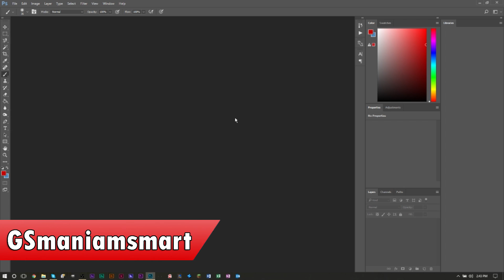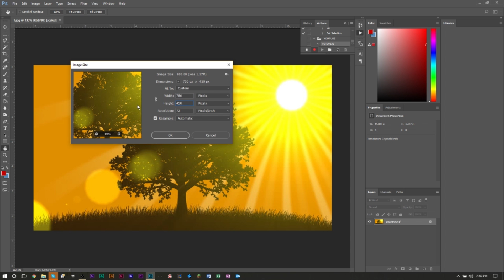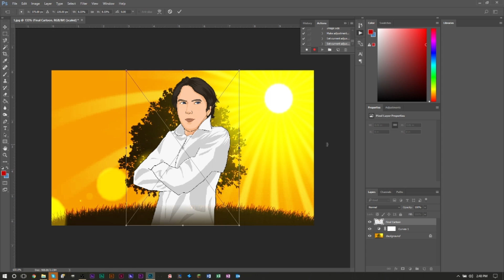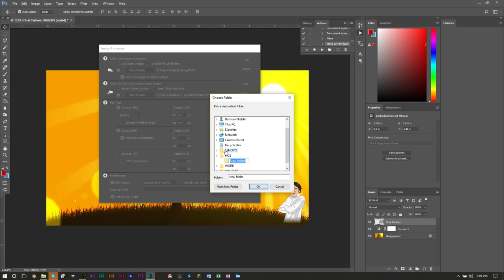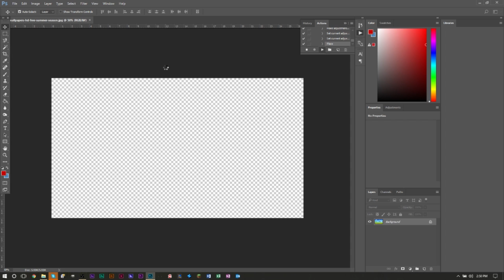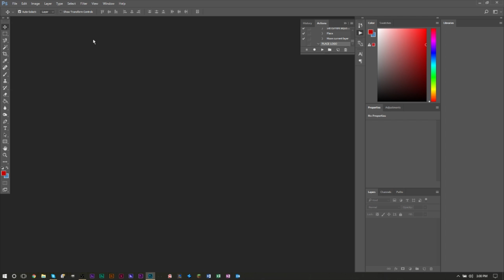Photoshop Script Image Processing – Batch Edit | How to Make Similar Edits to Photos Automatically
GSmanimsmart shows off Photoshop scripts to batch edit with Photoshop scripts and actions. Photoshop script image processing makes this super easy!

To Photoshop batch edit you’ll need to record actions and use a script. In Photoshop, to edit multiple photos at once, with Photoshop script actions you’ll be able to make changes to several images at once. Follow these simple steps to batch edit in Photoshop CC, to accomplish things like batch resize, and several other batch editing actions. Hope you enjoy this tutorial teaching you how to batch edit images in Photoshop, leave any additional questions and tips below in the comments section.